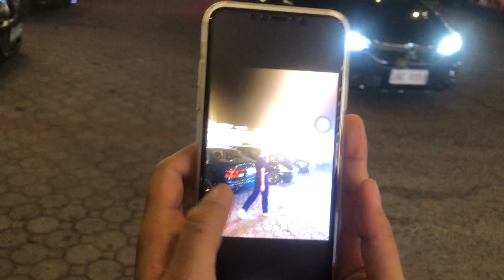PROM 2023 VLOG | Immaculate Conception Academy | Alexandra Asis